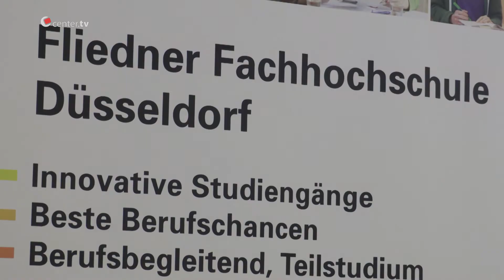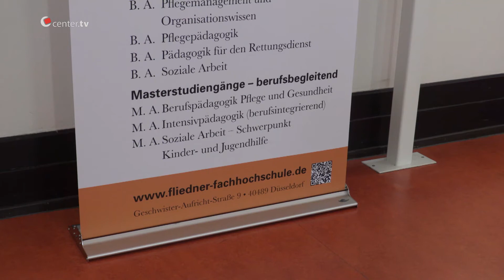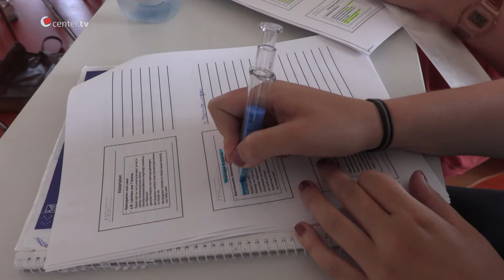Die Fliedner Fachhochschule Düsseldorf stellt sich vor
Die Fliedner Fachhochschule ist eine private, staatlich anerkannte Fachhochschule und gehört zur Kaiserswerther Diakonie. Sie bietet elf Bachelor- und Masterstudiengänge im Gesundheits- und Sozialwesen, Pädagogik sowie Pflegemanagement in den Studienformen Vollzeit, Teilzeit und dual an. Rund 1.400 Studierende werden hier derzeit für Funktionen in Management, Beratung, Lehre und akademischer Fachpraxis ausgebildet. Während ihres Studiums erfahren die Studierenden einen intensiven Praxisbezug und werden individuell beraten sowie in allen Studienphasen unterstützt. Der historische Campus der Kaiserswerther Diakonie ist ein Lernort mit besonderem Ambiente.